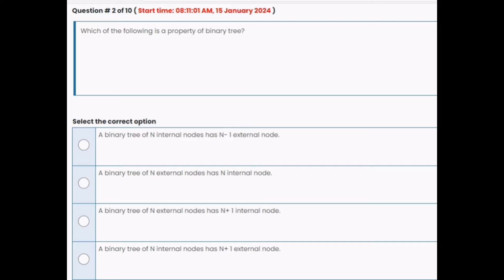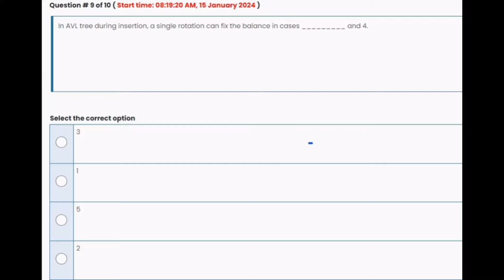CS301 Quiz 3 2024 | Cs301 Quiz 3 Fall 2024 / Cs301 Quiz no 3 2024